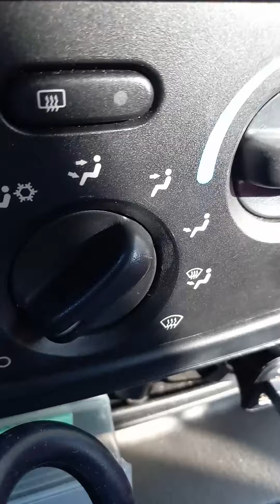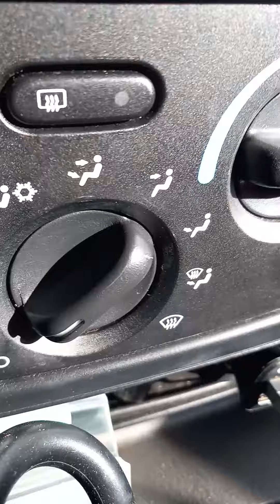YOU'RE MINE FOR ETERNITY...♥️😊